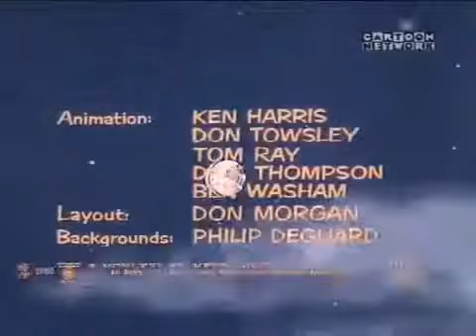ᴴᴰ Tom and Jerry, Episode 153 - O Solar Meow [1967] - P1/3 | TAJC | Duge Mite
TAJC - Tom and Jerry Cartoon - Duge Mite